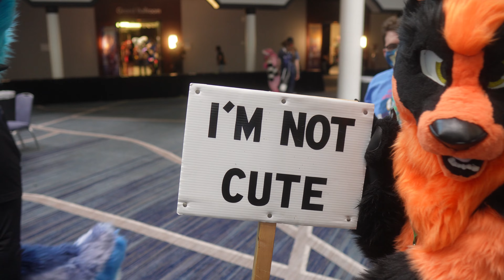[4k] Best of Stratosfur 2022 Part 1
Over 200 suits from Stratosfur! Come by and experience this new con with me! Stratosfur was a lot of fun! It was a small and cozy con. Hope you enjoy the footage!

Let me know what your favorite part was and who your favorite suiters were! Tag yourself if you see yourself, please!

Wander over, and meet me at my other socials:
Check out cool custom Kite curios at:
~ shop.kite.tube ~